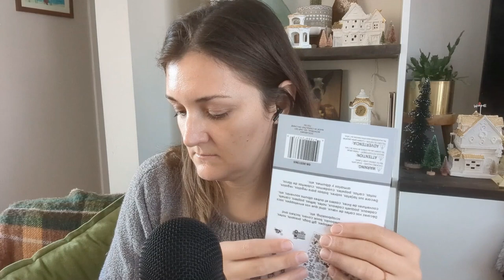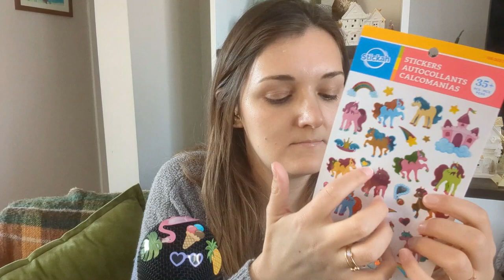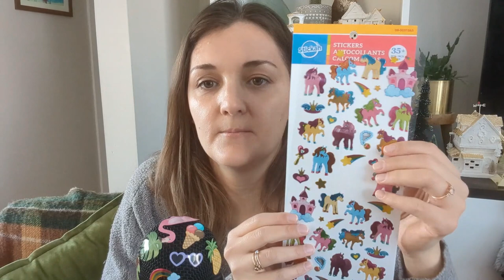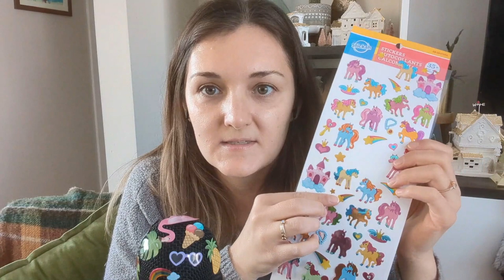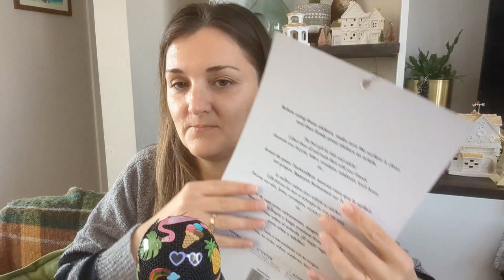ASMR Playing with Stickers on Microphone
Enjoy this video where I stick stickers to the microphone and then take them off. It gives the best crinkly, crackly sounds.

ASMR Triggers include whispering, stickers and personal attention.